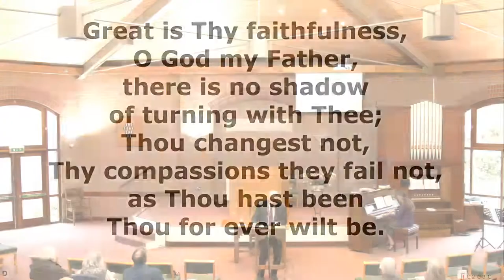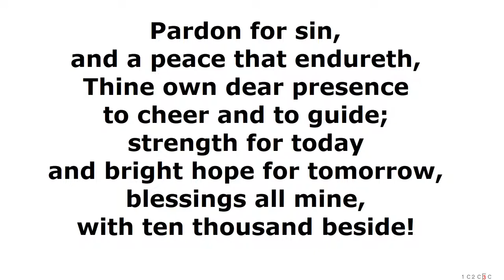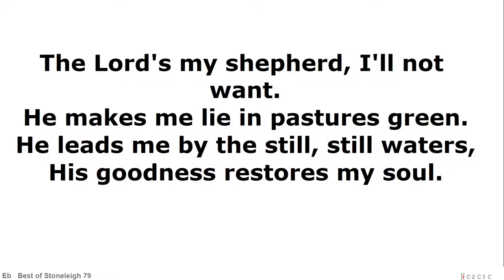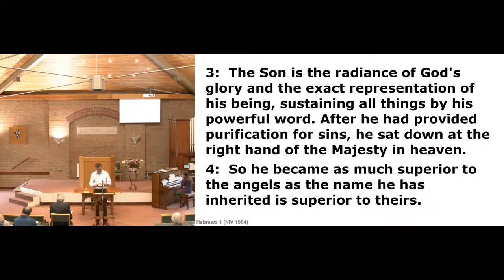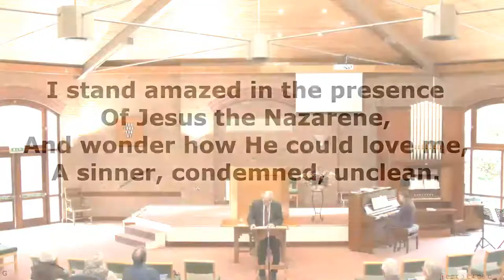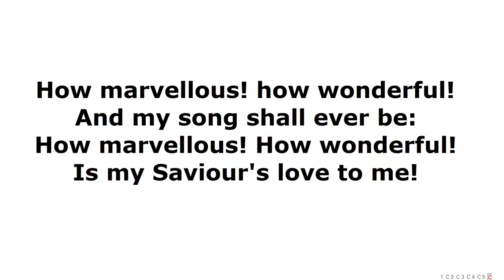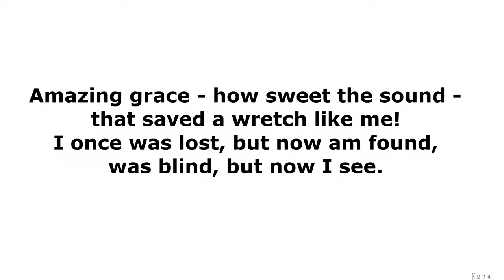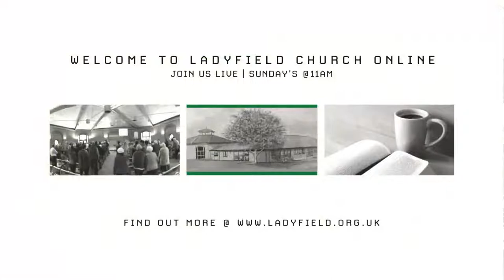Ladyfield Church Service 15/05/22 PM - Basil Howlett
Thank you for joining our Sunday service.

0:00 - Intro
05:00 - Service Starts
35:00 - Sermon Starts